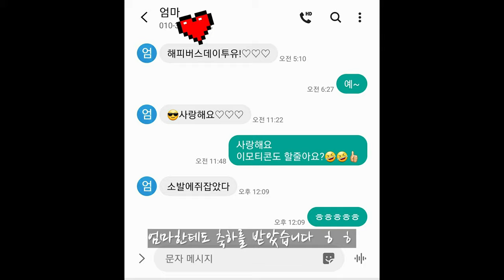[다이어트DIET]가족들에게 영상통화로 생일축하받기/눈으로 밖에 먹을수 없는 내 생일케잌..ㅠㅠ | 최태건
부득이하게 4월 28일날 제 생일날 단식원에 있게돼서 ㅠ 영상통화로 가족들에게 생일축하를 받게됐네요.

오늘 영상도 봐주신 구독자 여러분 감사합니다 !